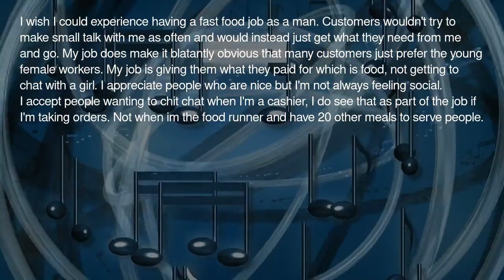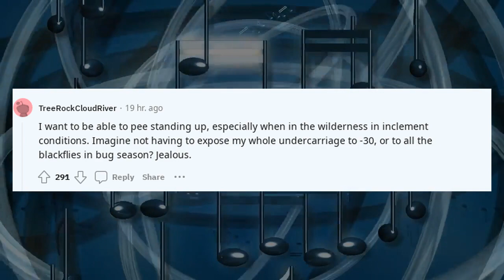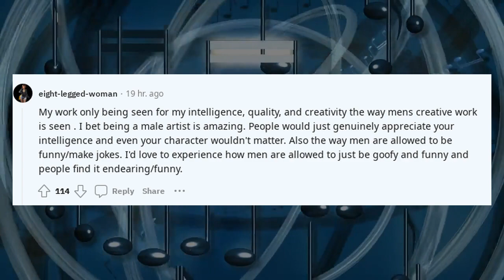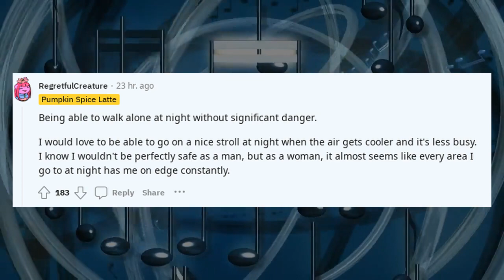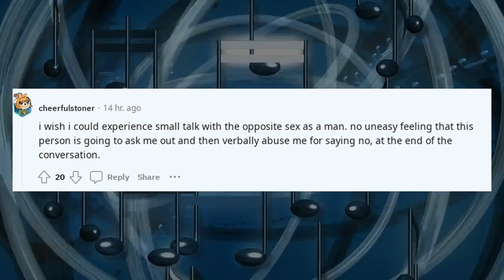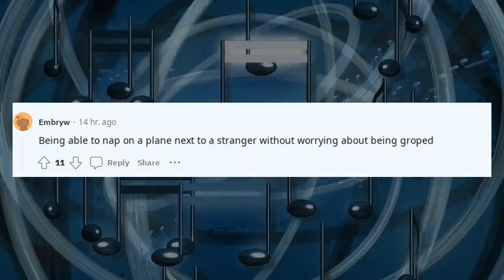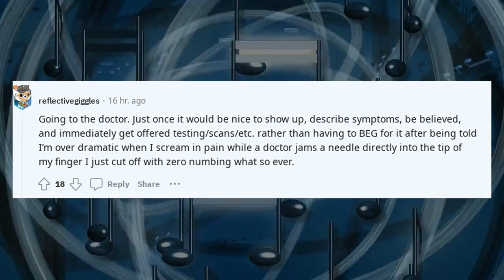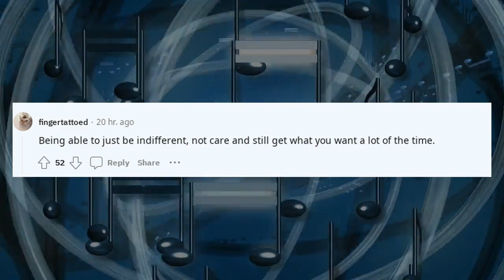Reddit Stories Whats something you wish you could experience the way men do TwoXChromosomes?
🔹 Categories To Explore:

AITA Podcasts: Tune in to hear dramatic stories unfold.